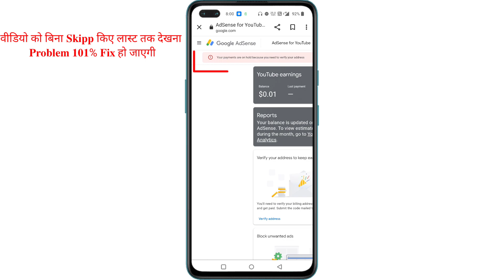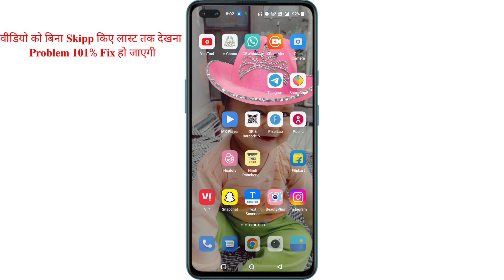Google Adsense Me Paisa Kab Aata Hai | Adsense Me Paise kab aata hai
YouTube Earning Adsense Me Kab Update Hoti Hai | Adsense Balance Update Date

About This Video -is video me maine aapko sikhaya hai ki youtube ki earning adsense me kab update hoti hai
Follow your brother on Instagram and get fast solution of your problem by sending personal message.
अपने भाई को इंस्टाग्राम पर फॉलो करो और पर्सनली मैसेज भेजकर अपनी समस्या का तुरंत समाधान पाएं
My Instagram ID👇

Related Keywords 👇
adsense earning
adsense earning proof
adsense earning trick
adsense earnings not showing
adsense earning kaise badhaye
adsense earnings per 1000 visitors
youtube earning adsense
youtube adsense earning proof
youtube earning without adsense
youtube ki earning adsense me kese dekhain
youtube ki earning adsense me kaise dekhe
youtube earning in google adsense
youtube earning not showing in adsense how to fix this problem
youtube earning not showing in adsense 2021
adsense account kaise banaye adsense pin verification adsense account
adsense approval for blogger adsense alternatives for blogger
adsense approval
adsense account kaise banaen adsense earning
adsense tax information
adsense earning
adsense earning proof
adsense earning trick
adsense earning from website adsense earning proof blogger adsense earnings not showing adsense earning proof  adsense earning
adsense earning kaise dekhe adsense earning cut
Youtube ki earning adsense me kab show hoti hai
YouTube ki kamai adsense me kab update hoti hai
Youtube ki earning google adsense me kab show hoti hai